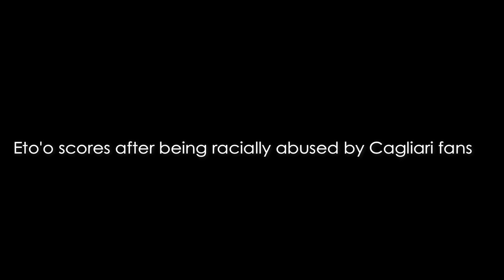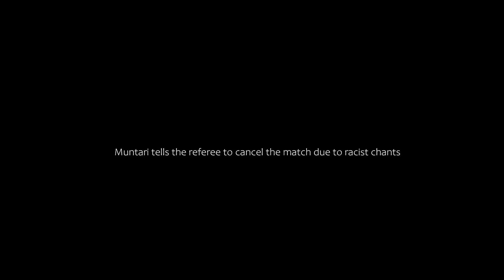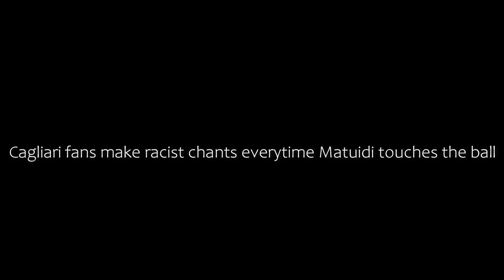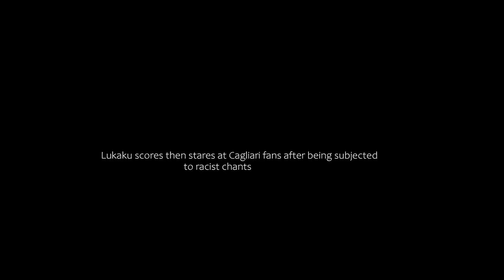Cagliari fans. The most racist fans in football history